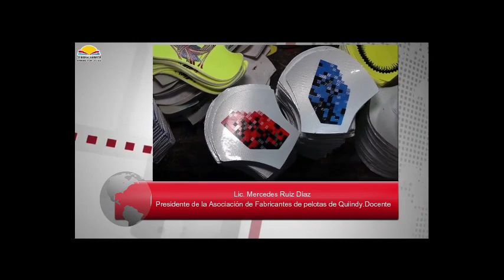Tribuna Abierta - Ventanas Abiertas al Mundo -Lic. Mercedes Ruiz Díaz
📌Ventanas Abiertas al Mundo es un programa periodístico, musical con la participación de las fuerzas vivas de todos los departamentos del Paraguay.

📌Una vitrina abierta del Paraguay para el mundo, mostrando todo lo lindo, bueno , histórico y riqueza cultural que posee.

📺El canal de Tribuna Abierta en You Tube es un trampolín desde donde queremos abrazar al mundo con lo increíblemente hermoso que tiene la República del Paraguay.

Francisca Segovia
Directora Ejecutiva de
Tribuna Inc. Nueva York

 y escuchá 🎧

🔸 Recordá que también podés descargar nuestra APP disponible en Google Play Store y App Store 🔗